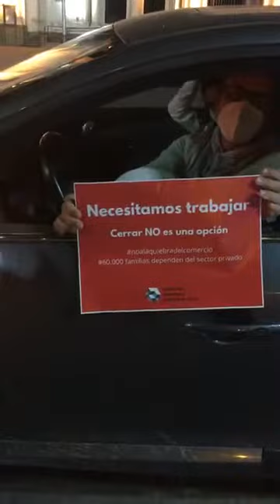Bocinazo de comerciantes contra la vuelta a fase 1 en San Salvador de Jujuy y Palpalá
GENTILEZA TODO JUJUY